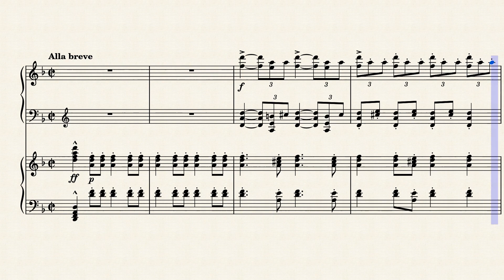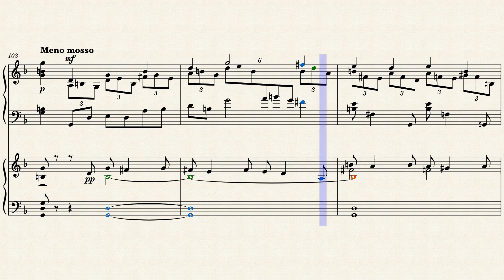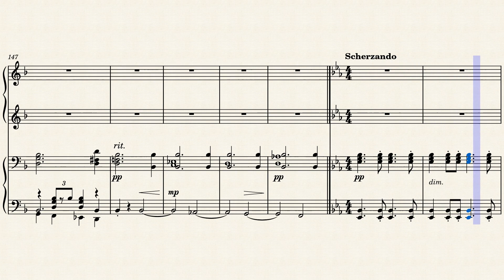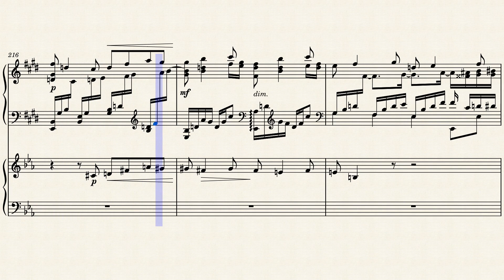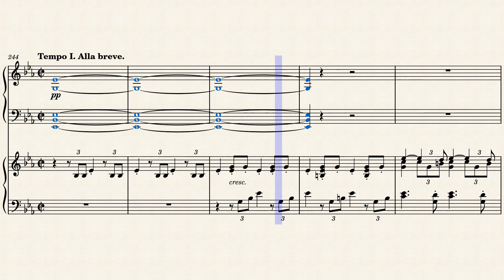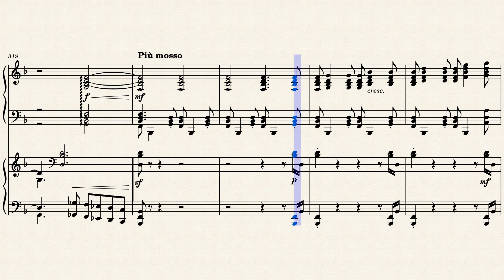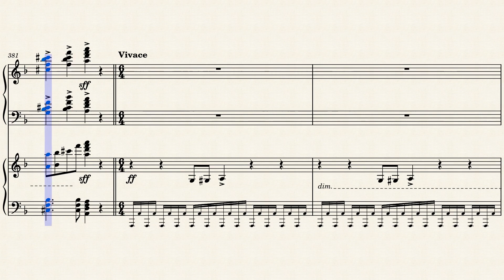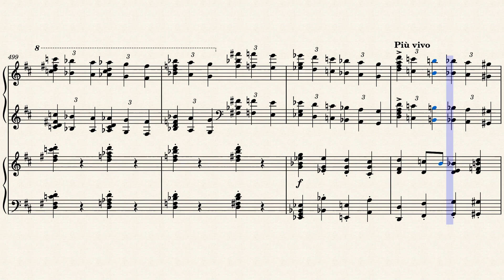Rachmaninoff - Piano Concerto No 3, 3rd Mov. arr. for 2 pianos (Noten, sheet music, partitura)